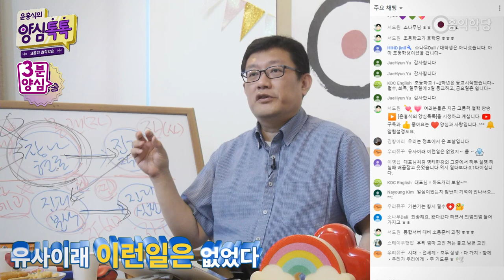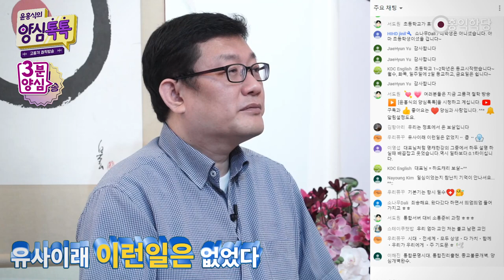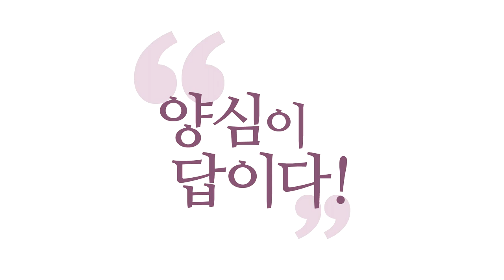[3분 양심] 개벽의 해법 _홍익학당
(200530 양심톡톡 토요) 여러분, 역사 유사 이래 진짜 이렇게 진리가요,
통합 서버 구축되고 이런 적이 없어요, 여러분.
우리가 아는 역사에서는.
다 문명별로 따로, 기독교 문명, 불교 문명 다 따로 놀았지,
이렇게 모든 문명이 통합한 시기가 없어요.
지금 그런 시기예요.

그러니까 이 시기에는 이 시기에 맞는
진리가 선포돼야 해요.
그리고 통합 서버가 구축되면,
전 세계인이 함께 공부할 수 있는 영적인 답이 나와야 해요.
그거는 시대적 요청이죠.

거기에 부응하기 위해서 우리가 또 최선을 다하는 거고.
이런 시대가 유사 이래 또 없었고.
이런 시대에 필요한 정확한 답을 내놓는다면,
유사 이래 없던 답이 되겠죠?
그게 개벽이라는 겁니다, 지금 우리가.
개벽 시기를 잘 이겨내야 해요.

저희 종교 불문하고 여러분,
기독교 분도 계실 거고, 불교 분도 계시겠죠.
어느 종교에 적을 두고 계시건
공동 작업을 해야 합니다, 지금 우리는.
홍익학당에 모이신 분들은요,
여기서 공동 작업을 하자고요.

"개벽의 완수"라는 인류 최고의 중요한 과제,
"양심 개벽의 완수"라는, "통합 서버 구축"이라는
막중한 지금 임무를 띠고 오셨다고 보셔야 해요.
정토에서 오신 보살님들도, 천국에서 온 이 사도들도
이번엔 어떤 작업을 하는지 알아야 해요.
무슨 작업을 여기서 하려고 왔는가?
지금 이 중요한 시기에 내가.

세상을 보면 정말 사바 사바 하죠?
사바세계 같은데, 나는 무얼 하러 여기 왔는가?
개벽의 완수입니다.
통합 서버 구축, 정신개벽·양심개벽,
기존의 모든 영적 갑질을 끊고,
진정한 영성의 시대로 인류가 들어갈 수 있게 돕는 것.

이건 시대를 초월해서 옳은 일이고,
자명하고 옳은 일이고,
지금 이 시기에 그 싹이 나고 있는 일이고,
그러니까 우리가 잘 완수해야죠.

우리는 솔루션이 있어요. 솔루션이 있어요.
지금 갖고 있잖아요, 저희는.
"몰(몰라)-괜(괜찮아)-자(자명한가)" "6바라밀", 그렇죠?
"에너지체 배양법"
저희는 다 답을 갖고 있잖아요.

예전에 성인들이 오면 가르쳐주겠다고 하는 게
그런 거 아니에요?
영생 얻는 법. 그렇죠?
기독교적으로는, 성령 받는 법.
성령의 진리를 온전히 따르는 법.
그게 "칭의·성화·영화" 아닙니까?

칭의, 성령 받는 법.
성화, 하나님 뜻대로 사는 법.
영화, 에너지체·부활체 얻는 법, 영생 얻는 법.
요게 모든 종교 다 똑같아요.
이 기본이 이겁니다.
성령의 진리 따르는 법이 6바라밀 법이고.

그래서 저희 학당 기본 과목이 뭐예요?
"칭의·성화·영화"랑 그대로 만나요.
학당 기본과목법이 뭡니까?
참나 각성, 이게 칭의 이루는 법.
6바라밀·양심 분석법, 성화 이루는 법.
호흡법, 이거는 에너지체 얻는 법(영화).

또 이렇게도 얘기할 수 있죠.
참나 각성, 불교
양심 분석, 유교
에너지체 배양, 도교
유·불·선, 유·불·선 합일. (유불선 합일)
기독교도 본래 유·불·선과 둘이 아니라는 거,
다 통합해서 우리는 뭐만 잘하면 되냐?
참나 각성, 양심 분석, 호흡 수련만 잘하면 된다.

이게 저희 개벽의 대안입니다. 해법입니다.
개벽은 이거를 인류에게 기본으로 깔면 개벽이다.
이 정도 영적 진리를 일반인이 상식처럼 알고
일상에서 쓸 수 있으면 개벽이다.

온 인류가 영생을 얻고, 온 인류가 에너지체 얻으면
영생 얻는 거예요, 철학적으로.
에너지체 얻고, 영생 얻고, 온 인류가 참나 안에서
참나 안에서 뿌리를 박고 살아가고,
온 인류가 참나의 뜻 양심을 구현하고,
온 인류가 참나의 에너지·생명 에너지를 얻어서
영생하는 세상.

저희는 답이 있습니다.
저희부터 실천하면서 일상에서 써 가며
살아가고 있고요.
여러분, 저희랑 지금 홍익학당과 함께 하는 여러분들,
모두 함께 이 길을 걸어서 도로 제대로 내보자고요.